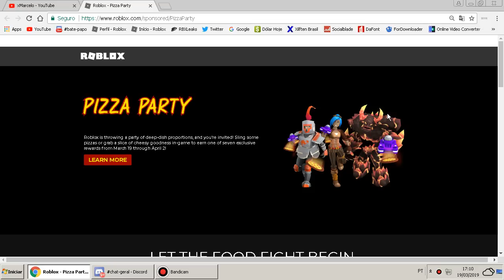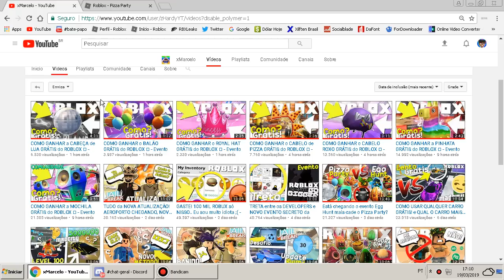O QUE É ISSO ROBLOX ?